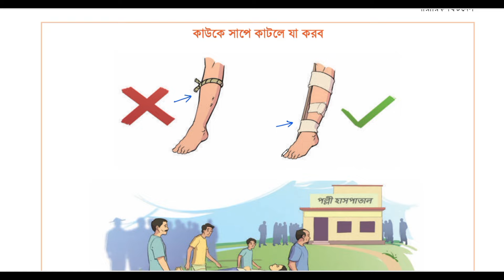Part-9 | ৩য় অধ্যায় শারীরিক ফিটনেস পৃষ্ঠা ৪৫-৪৬ | Class 8 sastho surokkha page 45-46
৮ম শ্রেণি স্বাস্থ্য সুরক্ষা ৩য় অধ্যায় শারীরিক ফিটনেস
৮ম শ্রেণি স্বাস্থ্য সুরক্ষা পৃষ্ঠা ৪৫
স্বাস্থ্য সুরক্ষা ৮ম শ্রেণি 2024
৮ম শ্রেণি স্বাস্থ্য সুরক্ষা পৃষ্ঠা ৪৬
class 8 sastho surokkha prista 45
স্বাস্থ্য সুরক্ষা ৮ম শ্রেণি chapter 3
স্বাস্থ্য সুরক্ষা ৮ম শ্রেণি ৩য় অধ্যায় পৃষ্ঠা ৪৫
class 8 sastho surokkha chapter 3
class 8 shastho surokkha chapter 3 2024
class eight sastho surokkha chapter 3